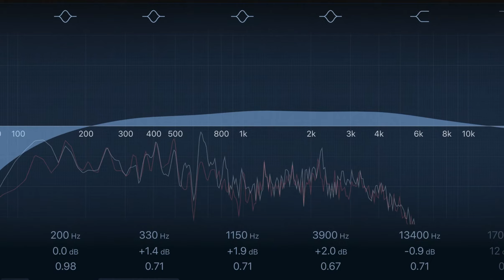Thomas Di Viesti | Resilience [ ESP LTD MH - 1000 + Neural DSP Archetype : Gojira ]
Composition, mixing, and video editing by Thomas Di Viesti